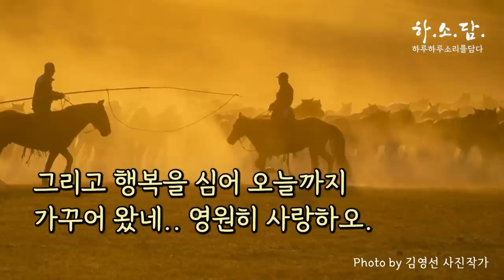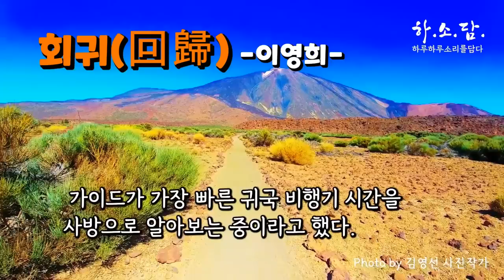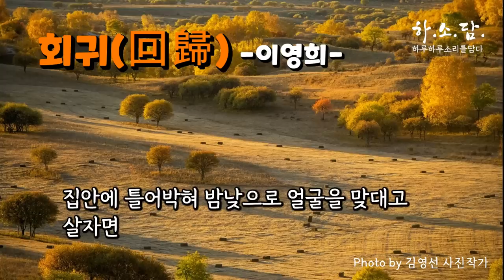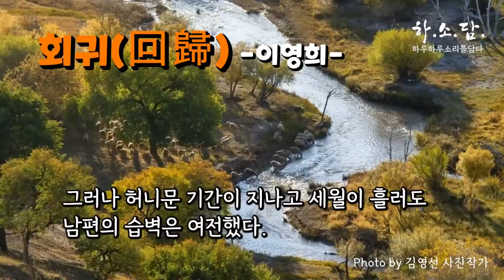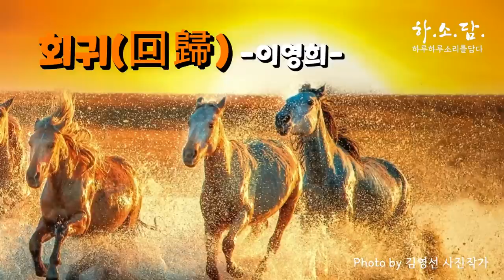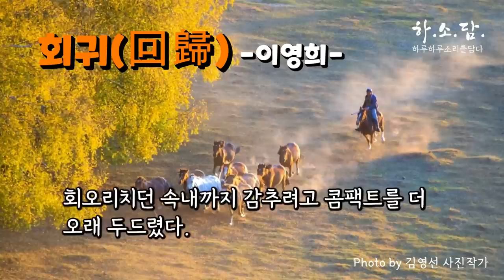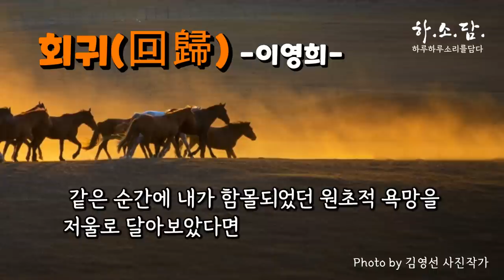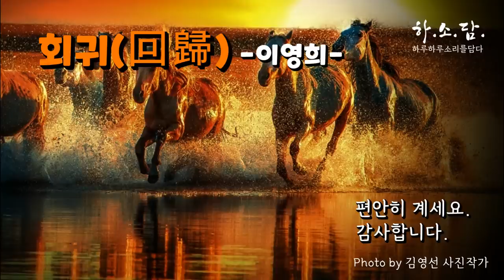[부부 공감소설]떠난 것은 언젠가 제 자리로 돌아와야 하는 법. 그건 진리인가 보다. [회귀(回歸)-이영희] 소설읽어주는여자 하소담 | 소설오디오드라마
안녕하세요.

▪낭독소설:《회귀(回歸)》
▪이영희 저 | 2022 신예작가 공저

00:00 Intro
02:09 본문 낭독 시작
43:53 Ending

☞소설소개
  이혼을 결심한 마지막 몽골 여행에서 자기성찰로 남편을 이해하게 되어 본래의 자리로 행복하게 돌아온다는 이야기

☞저자소개:이영희(李英熙)
「한맥문학」수필 등단. 26회 동양일보 신춘문예 소설부문 당선.
 제9회 직지소설문학상. 충북수필문학상. 청주시 생명글자판 당선.
 직지시 낭송 금상 수상
 한국소설가 협회 회원. 한국문인협회 회원
 한국수필문학가협회 이사. 청풍문학회장 역임.
 현재 충북소설가 협회 사무국장. 충북 수필문학회 부회장.
 충북문화재단 지원금 3회 수혜. 동양일보, 충청일보, 충청타임즈 집필.
 현재:  중부매일 아침뜨락 필진. 1인 1책 프로그램 지도강사.
 수필집「칡꽃 향기」,「정비공」.
 장편소설「비망록, 직지로 피어나다」.「2022 신예작가」공저